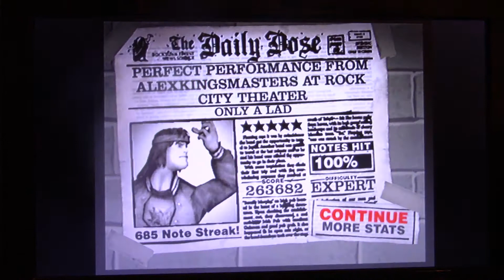Guitar Hero Encore: Rocks The 80s - Only A Lad by Oingo Boingo - Expert 100% FC